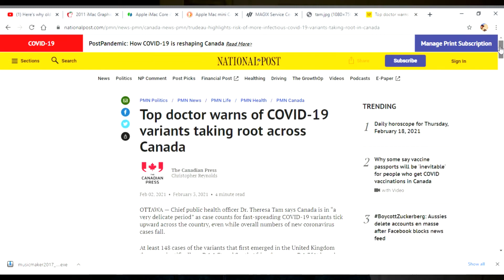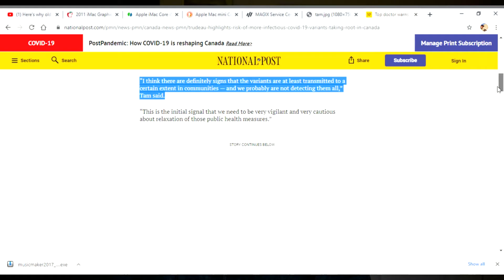Speaking out against New Normal?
Is the PM going to lock us down forever?

My Rumble account.